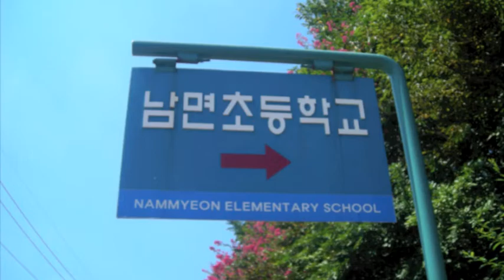Nammyeon Elementary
I have been teaching English as a second language in a South Korean elementary school for a year.  I love every single one of these kids just the way they are and wish them the best always.